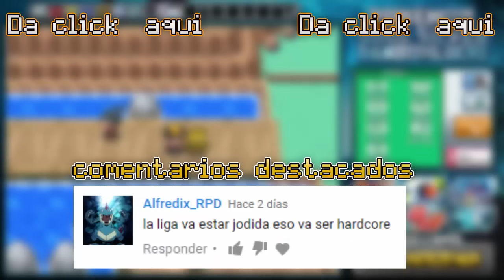Pokémon Soul Silver Randomlocke #26 | VAMOS A LA LIGA POKÉMON | Español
► ¿Podrémos llegar a 50 likes? sería de lo mejor :D
***¿Quieres colaborar conmigo?***
Puedes hacer una donación a mi PayPal del importe que tu quieras, ésta donación se usará para mejorar la calidad y el contenido del canal
►Agregame a Skype: bloserjeska
►Gamertag XBOX 360: bloserjeska